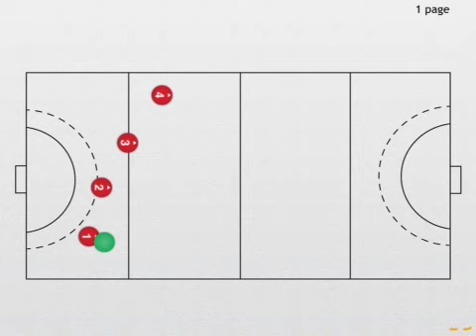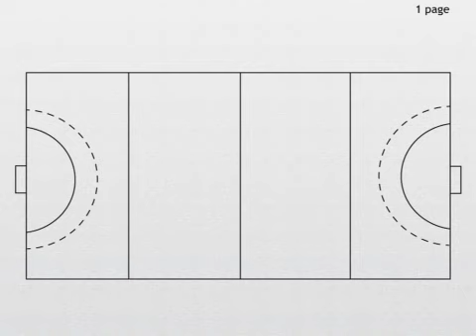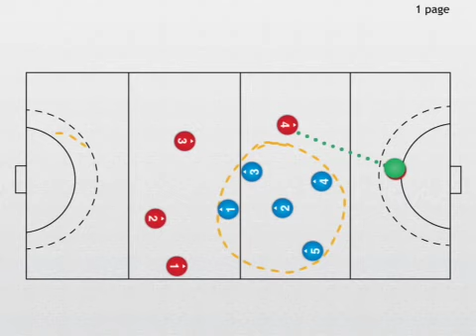Verplaatsen van de bal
Rugby-hockey is vaak de wijze waarop hockey bij de jeugd gespeeld wordt. Door het spel te verplaatsen kun je gemakkelijker je tegenstander uitspelen.